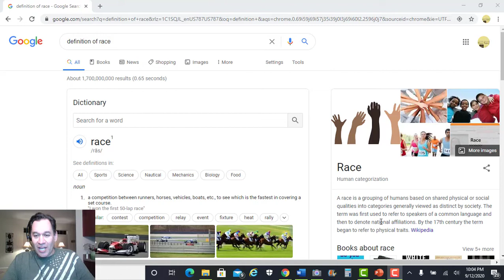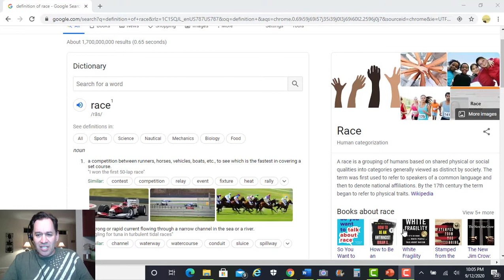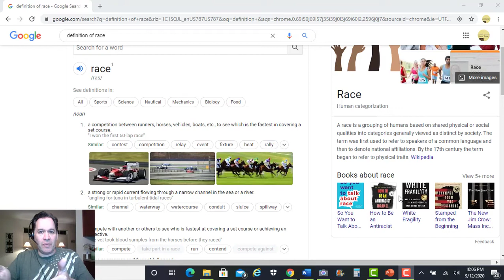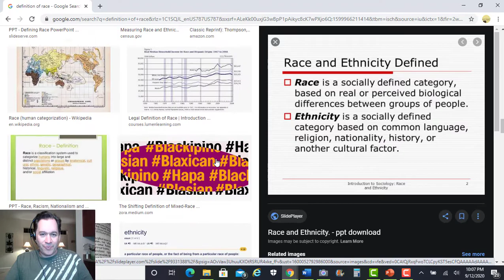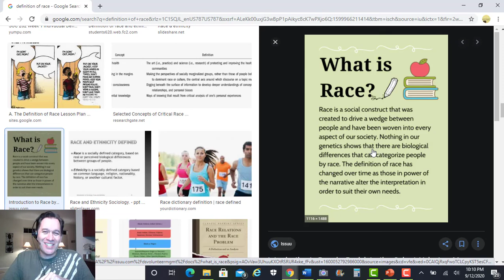Trevor Noah Claims Gender Harms Unborn Babies but Race is OK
Leftist brain damage is a plague worse than the coronavirus. Extreme leftism has attacked our country, attacked all of Western Civilization, attacked our police officers, and seeks to divide us by race. Gender reveal parties harm unborn babies according to the ultra-woke Trevor Noah. Gender should only be discussed until a child is old enough to comprehend it because it’s just so complicated. But race reveal parties are good because race is easy and easily understood. Or is it? Leftists like to say that gender is a social construct. But race isn’t?